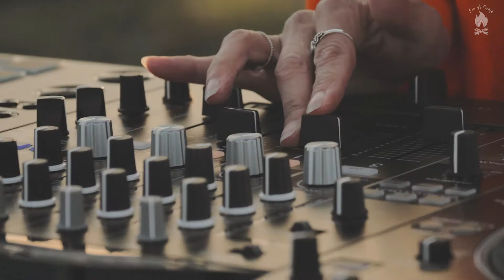Techno Live Set - Mademoiselle Ely & Feu De Camp - Criques Du Porteils - France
Mademoiselle Ely is a Techno DJ from Paris.

This is her special Rendez-Vous with Feu De Camp at Criques du Porteils in the South of France.

Video : Feu De Camp - Mviision - Drone Focus 66

Fire Keeper - Roüge
Harder - Akki
Rekorder - Space 92
Black Veins - Rebel Boy, Sam Wolfe
New World - T78 & Akki
Reach : Umek, Dj Rush
Impregnation : Franco Rossi
Envy : Gaga, Mateo!
Rise From The Fire : Maksim Dark